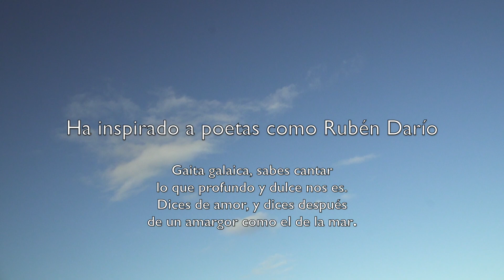Gaitero de Santiago de Compostela